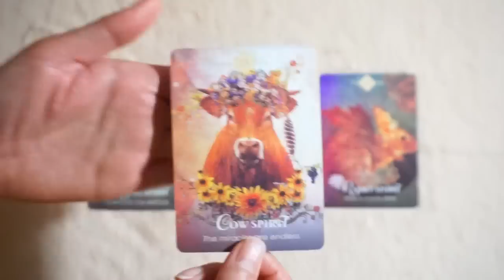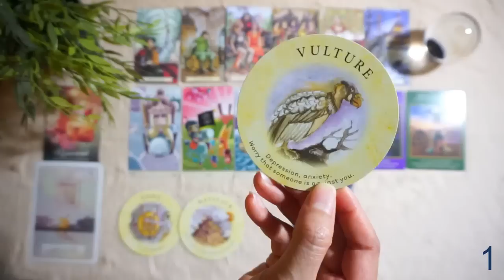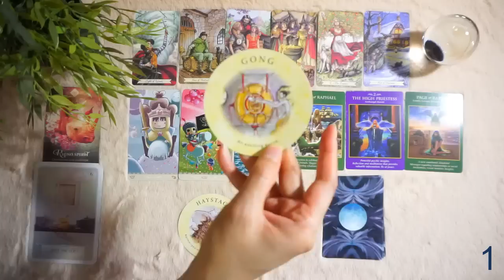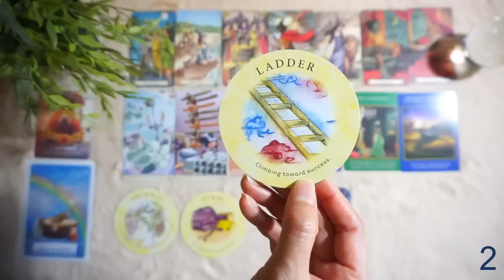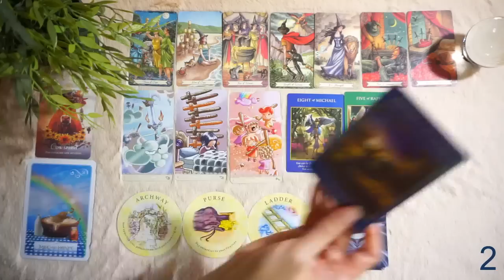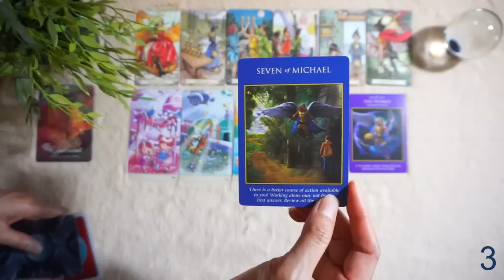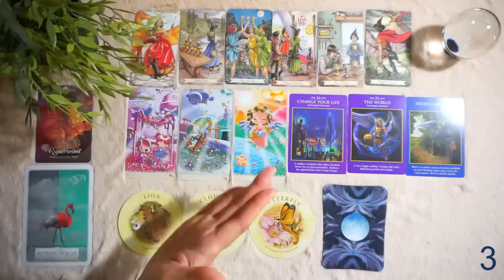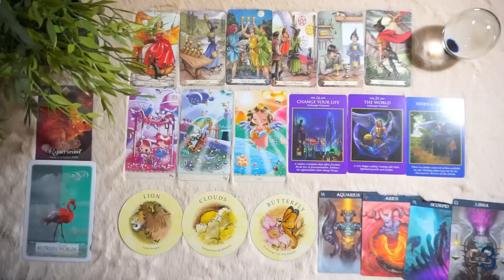Pick A Card : ข้อความสำคัญ ที่คุณจำเป็นต้องรู้ตอนนี้? [ Timeless ]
- ไพ่ที่เอามาให้เลือก 3 การ์ดเปิดคลิป The spirit animal oracle

- การ์ดที่ใช้แต่ละกอง Happy Tarot

- การ์ดที่ใช้แต่ละกอง Archangel power tarot cards

- การ์ดที่ใช้แต่ละกอง Everyday Witch Tarot

- การ์ดที่ใช้แต่ละกอง ไพ่ใบชา

- การ์ดที่ใช้แต่ละกอง Wisdom of the Oracle

- การ์ดที่ใช้แต่ละกอง Barbieri zodiac oracle

Content นี้ ส่งพลังให้กับเพื่อนๆ
ที่บังเอิญเข้ามาเจอคลิป
คุณอาจได้รับคำตอบสำหรับ
ความสงสัยของชีวิตบางอย่าง
อาจจะช่วยคุณได้ไม่มากก็น้อยนะคะ

Time Stamp
พูดคุยและเลือกกองไพ่ 0:19

กองที่ 1
เตรียมไพ่ : 03:14
เริ่มอ่านไพ่ : 06:51

กองที่ 2
เตรียมไพ่ : 25:08
เริ่มอ่านไพ่ : 28:43

กองที่ 3
เตรียมไพ่ : 44:39
เริ่มอ่านไพ่ : 48:03